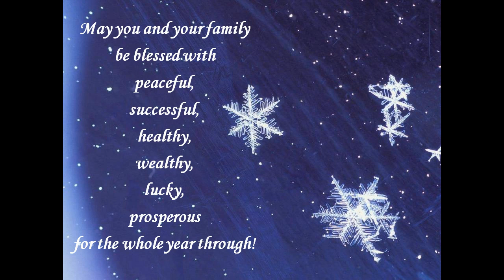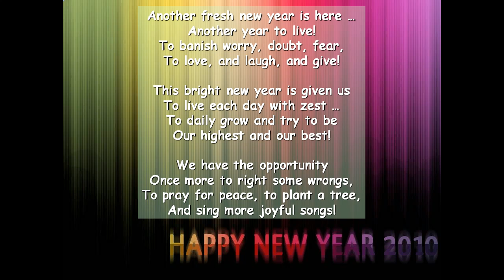Happy New Year